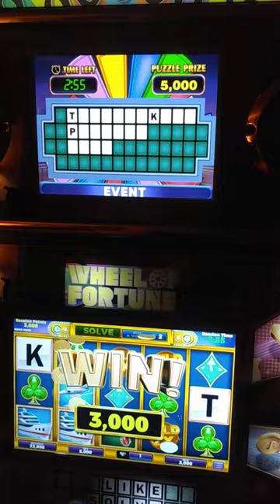Greenie's Wheel of Fortune Casinocade Part 2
Moving on to my favorite game in the bunch... Puzzle Mania.   Not only can you win points from the reels, you get letters.  And, with added diamonds obtained from the reels, you can buy vowels to guess the puzzle.  Quite addicting.